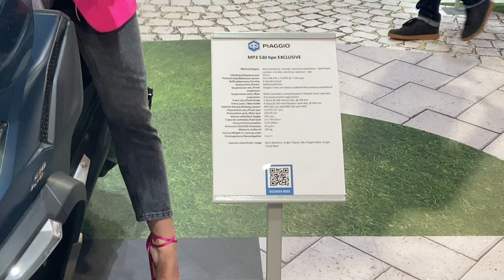2023 Piaggio MP3 530 HPE Exclusive Walkaround EICMA 2022 Fiera Milano RHO